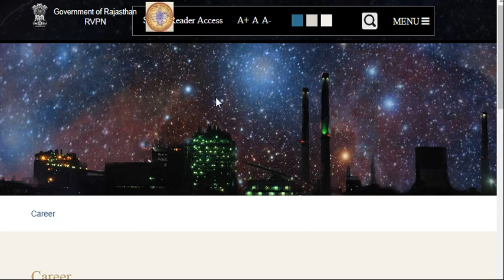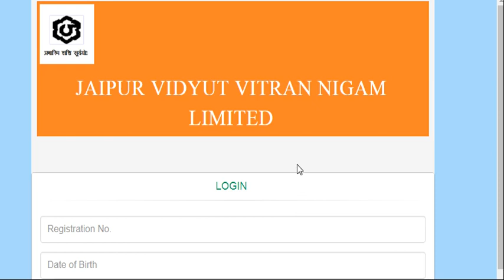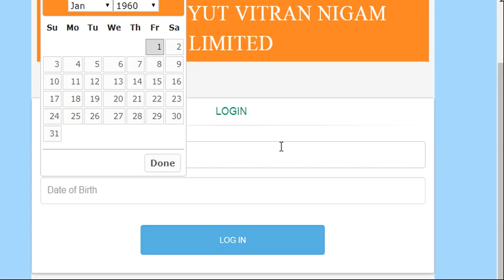JVVNL Helper- 2 Final Answer Key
AVVNL Helper- 2 Final Answer Key

Helper - 2 Final Result 2019...